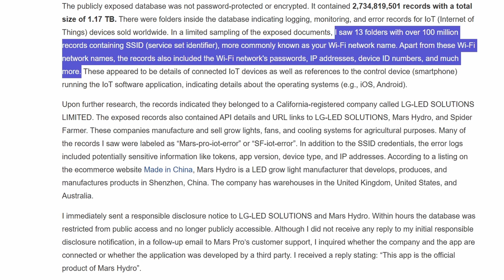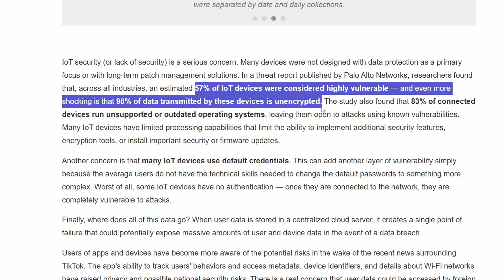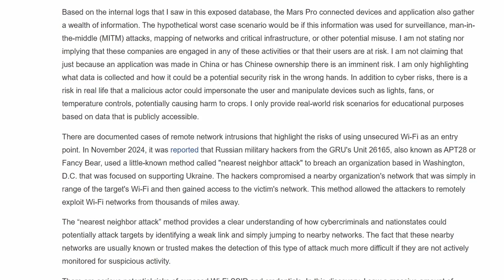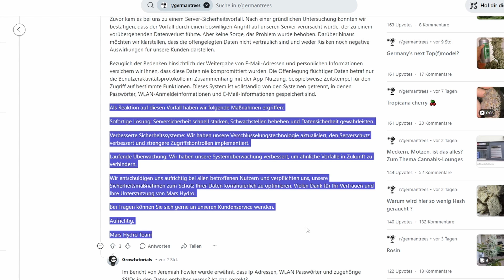Massives Datenleck bei Mars Hydro? - Das sollten Grower jetzt wissen!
In diesem Video geht es um ein kürzlich entdecktes Datenleck im Zusammenhang mit Mars Hydro. Sicherheitsforscher haben eine ungeschützte Datenbank gefunden, die möglicherweise sensible Informationen wie WLAN-Passwörter und IP-Adressen enthielt. Ich erkläre, was bekannt ist, welche Risiken bestehen und welche Maßnahmen ihr jetzt ergreifen solltet, um eure Geräte abzusichern.

⚠️ Hinweis: Die Informationen in diesem Video basieren auf öffentlich zugänglichen Berichten und dienen ausschließlich zur Aufklärung über IT-Sicherheit. Es wird keine Schuldzuweisung gegenüber bestimmten Unternehmen vorgenommen.